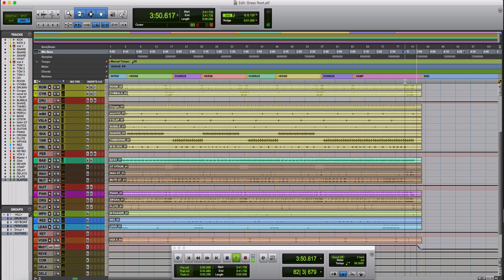Another Killer Outro